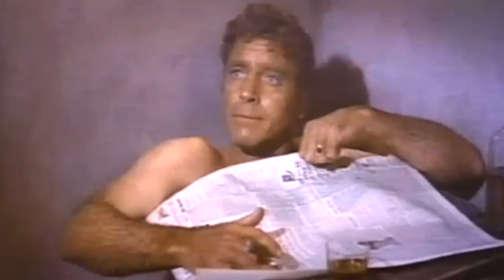The Hallelujah Trail Official Trailer - Burt Lancaster Western Movie (1965) HD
A wagon train heads for Denver with a cargo of whisky for the miners. Chaos ensues as the Temperance League, the US cavalry, the miners and the local Indians all try to take control of the valuable cargo.